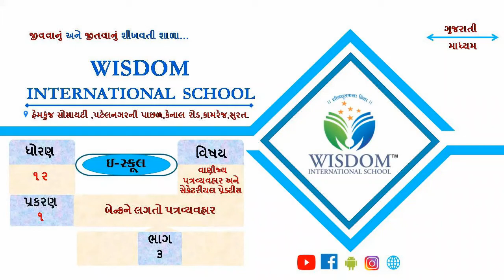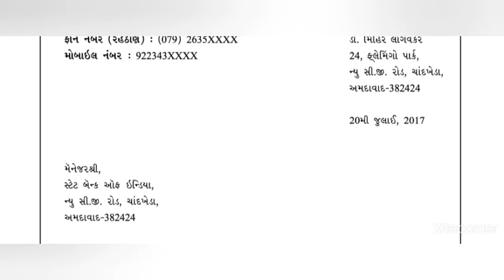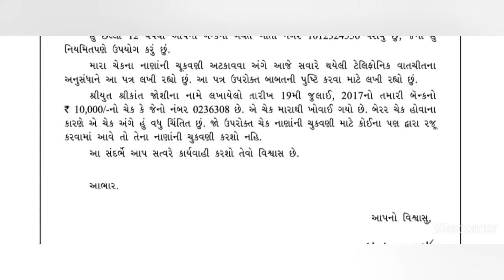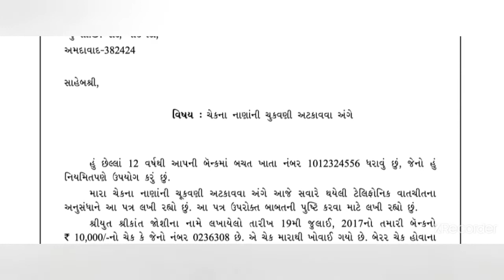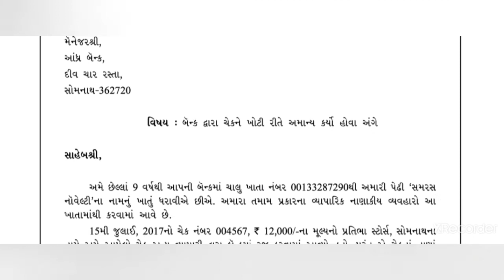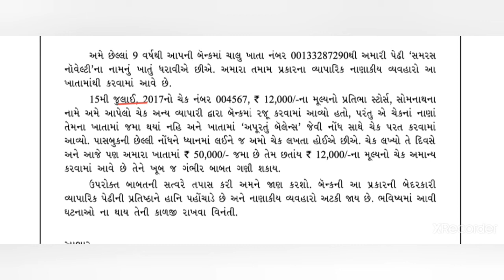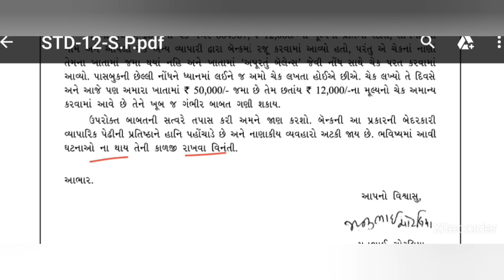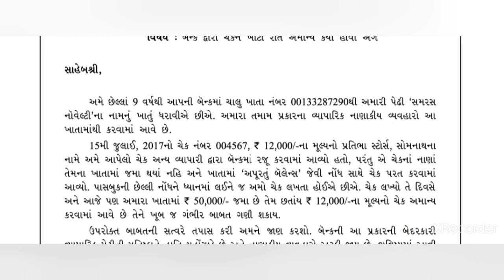ધોરણ -૧૨ કોમર્સ ,વાણિ.પત્રવ્યવહાર અને સેક્રે.પ્રેક્ટીસ ch-૧ ,ભાગ-3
૧.બેંકને લગતો પત્રવ્યવહાર ભાગ-3
ચેકના નાણા ખોટી રીતે અમાન્ય કર્યા હોય